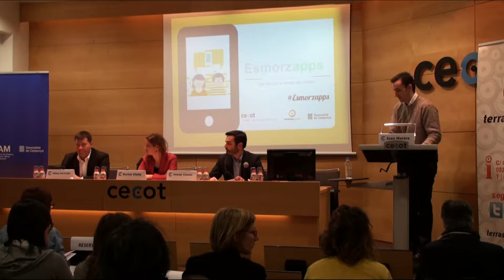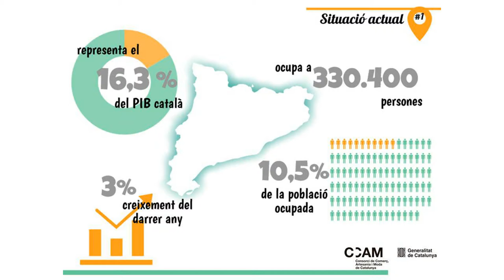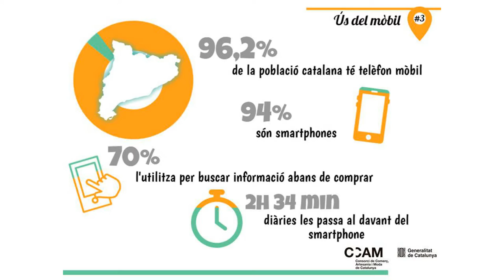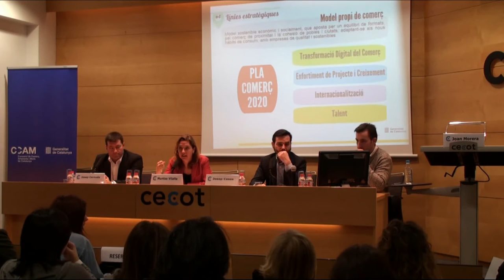Esmorzapps - Aplicacions al servei del comerç. Inauguració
Nova sessió dels Esmorzapps, organitzada en aquesta ocasió amb la col·laboració de la patronal Cecot i celebrada a la ciutat de Terrassa. La directora general de Comerç va inaugurar-la.